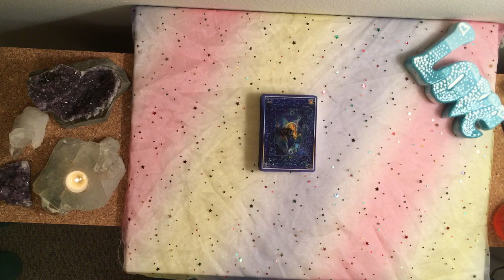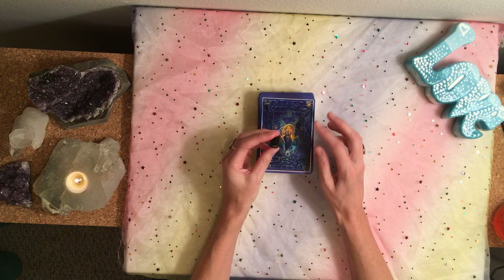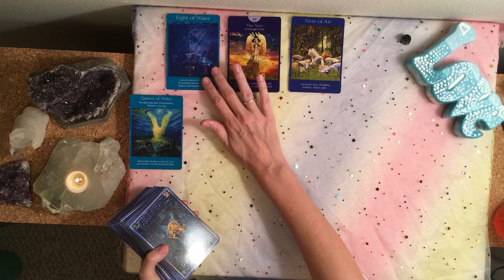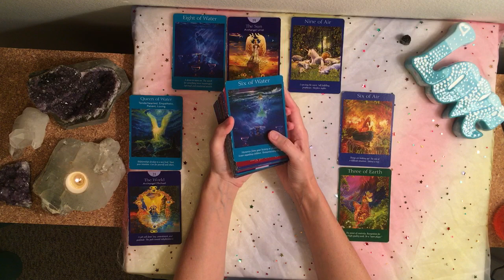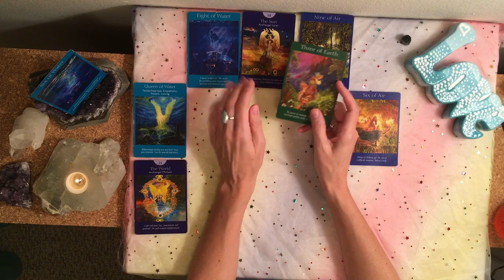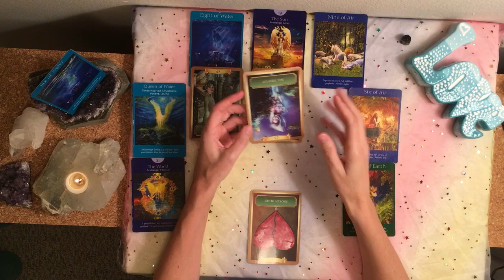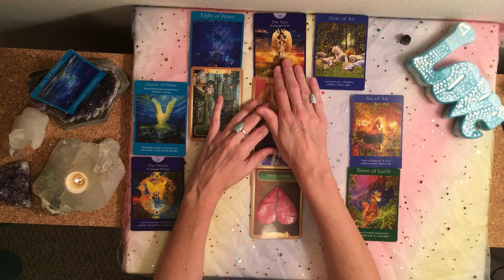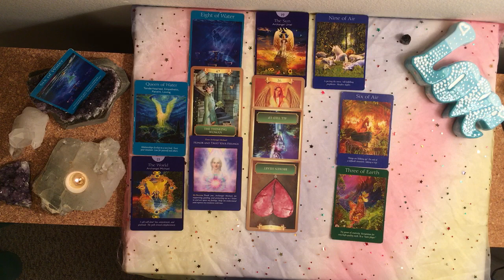TWIN FLAME DIVINE MASCULINE - NO LONGER FEELING STUCK AND IS SEEKING HIS DF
Weekly reading for Feb 18-24, 2018

TO ORDER A PRIVATE READING:
1.  To order a private reading, simply use this link to pay

Please include in the payment the type of reading you are paying for.

Once I get the funds then I will do your reading for you on video.  Readings are done in the order I receive them.

Also, please do include your story and situation, which will also help me tune into your energies do that you get the most from your reading.  The more I know, the more I can read the messages specific to you.  If it's more of a blind reading, the reading ends up being more general in nature, because there are many ways to interpret the messages for different situations.  Please also include in the email, what questions have.   For example, with a 30 minute reading - I ask for 3 questions.  15 minutes 1, possibly 2 questions.  60 minutes we can get in depth on 4-5.

3.  I will send you an email confirming payment and turnaround for your reading, or schedule the live reading at that time with you if that is what you ordered.

I'll record the reading and send you a link when it's ready.  My current turnaround is 48-72 hours.

Current pricing:  These readings are based on time spent, and can be on any topic.  Twin flame love, career, life direction, relationships, etc.

Video recording:
15 minute reading - $33
30 minute reading - $44
60 minute reading - $88

24 hour turnaround :
15 minute reading - $44
30 minute reading - $66
60 minute reading - $111